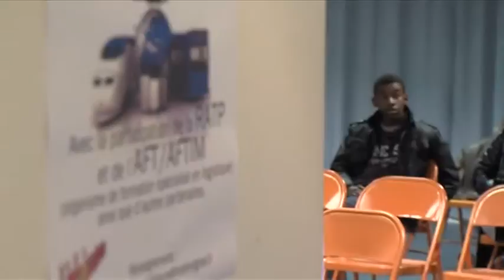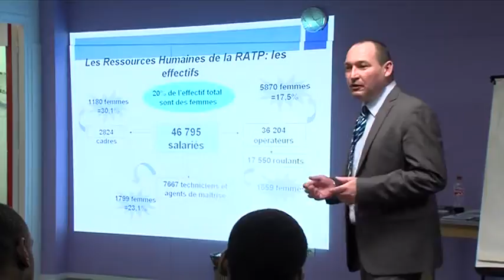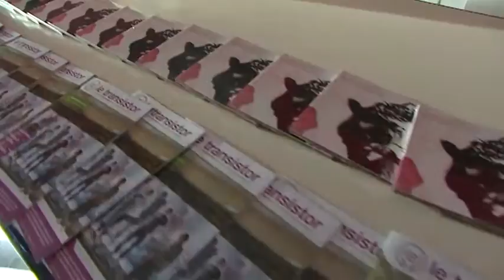7'actu - Jeudi - 21-02-2013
C&#233;cile Duflot dans le 77 : le point sur le Grand Paris
77 : les syndicats devant le si&#232;ge du MEDEF
Lognes : la RATP embauche encore